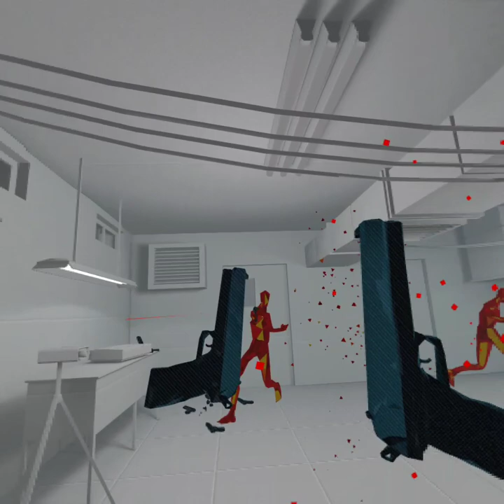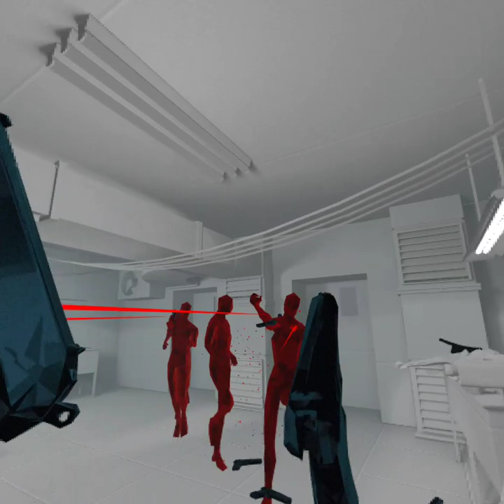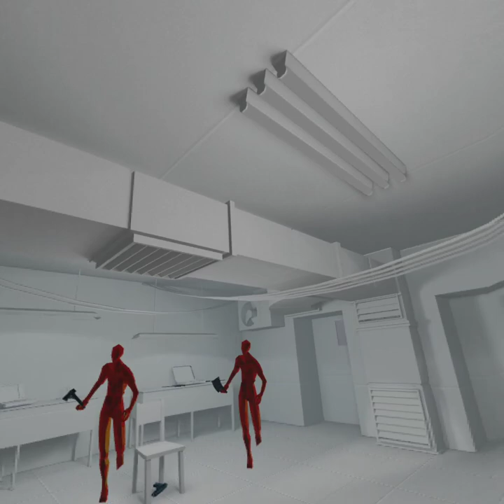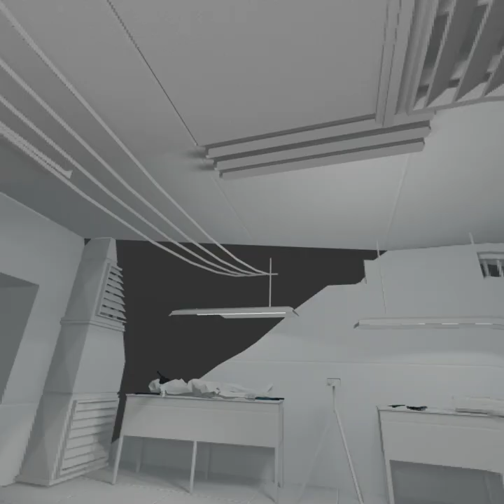SUPERHOT VR (Quest) - Endless Escape Room WORLD RECORD - 1150pts (Read Desc.)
I got this record on the 19th of August 2020. I was a bit slow because my USB-C cables wen't working. I think I had it in the wrong way, but I just got a new adapter on Amazon and it now works. I may do more silent VR content in the future.

If this gets popular, I may come back to YT for a bit longer. However, I'm busy making my own game, BIRBOUT!

I was taking a break from developing the game and decided to go back to SuperHot after playing Robo Recall. I always played the heck out of Endless Escape Room since it is pistols only after the first wave, meaning I can practice my single-shot VR aim for when I get Hotdogs, Horseshoes and Handgrenades (I like the TF2 weapons :D ). My previous record was just below the actual WR. like 5-hundred twenty-something. I don't quite remember. It was just below the 549 that was in place in another YouTube video from 2017.

And so I beat it. By a decent bit! And since no-one can really agree what the record actually is. I am very much sure that 1150 is up there and is the record for Quest users at the least, if not all versions of SuperHot VR.

If anyone scores higher, or finds proof of the otherwise, I will denote wether this is an All-plat Record, a quest record, or my current PB. Still pretty great.

Anyways, for the og JaRetro fans, sorry I haven't been around to review games. Hopefully most of you are looking to Sunny for your fix.